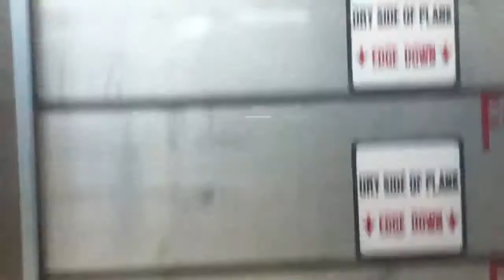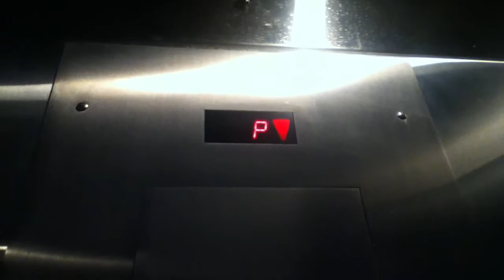Schindler Hydraulic Scenic Elevator At The Hoboken PATH Station In Hoboken NJ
This is the Schindler hydraulic scenic elevator at the Hoboken PATH Station in Hoboken NJ.